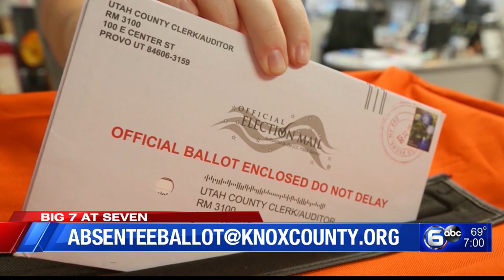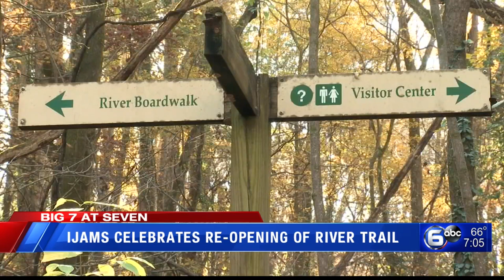Standoff at Knox County dollar store, Ijams' trail reopens, Jaylen McCollough & MORE│The Seven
0:00 Attack ads under scrutiny
1:34 Early voting wraps up Thursday
2:10 One dead & Two arrested after standoff in Knox County
3:40 Fake gun brought to school in McMinn County
4:25 DOJ seeks to seize vehicles, gun of dead man
5:18 Jaylen McCollough's preliminary hearing moved up to November 10
5:42 Ijams celebrates re-opening of River Trail